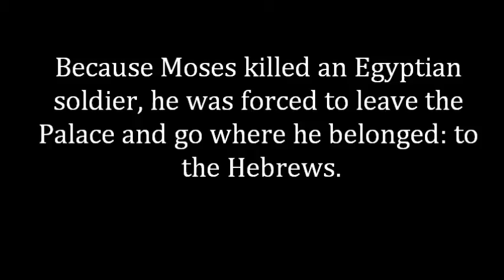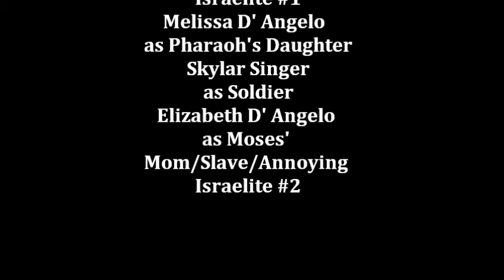Moses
Religion project on Moses.

Melissa D' Angelo
Skylar Singer
Gabrielle Williams
feat.
Elizabeth D' Angelo
and Karen Rayappa

Ms. Finn     810/06